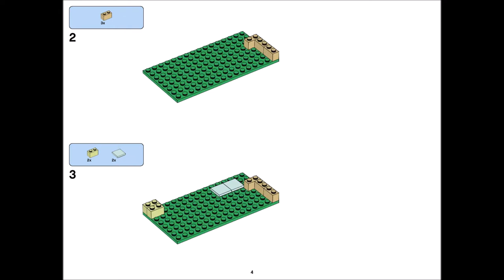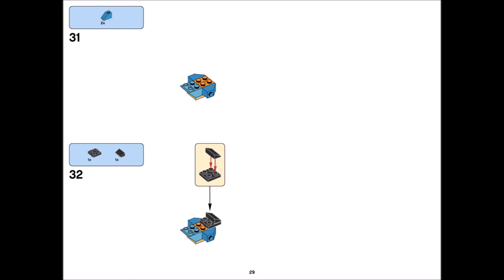House (how to build) | LEGO CLASSIC 10717